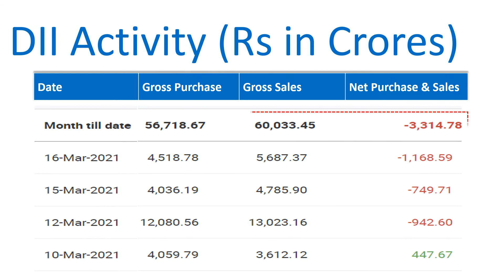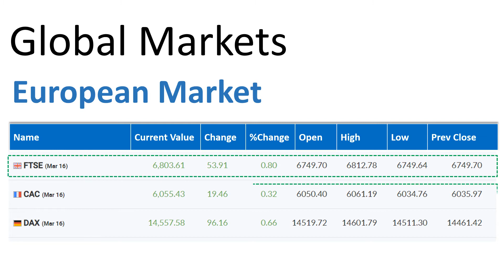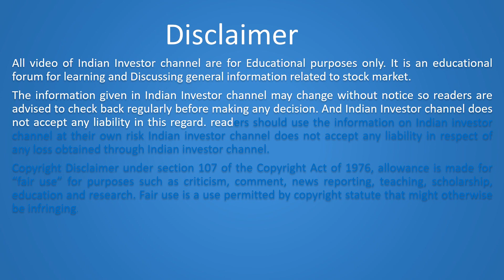Stock Market Tips today -March 17 2021.Stock Picks Today TCS,SBI,IndusInd Bank,Tata Motors,Reliance.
Here are the topic covered on Stock market Tips and update for trader and investor today March 17 2021 in India.

India VIX Today